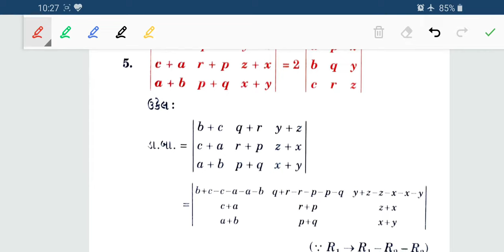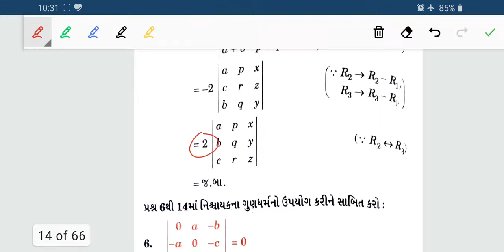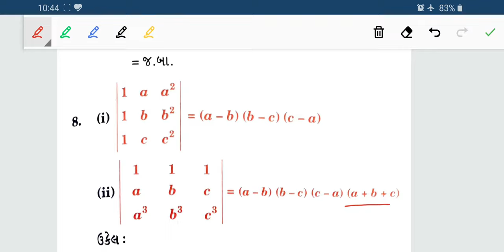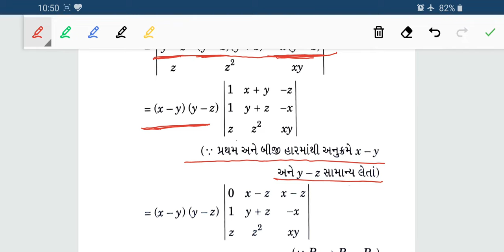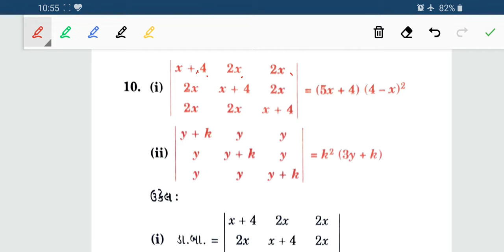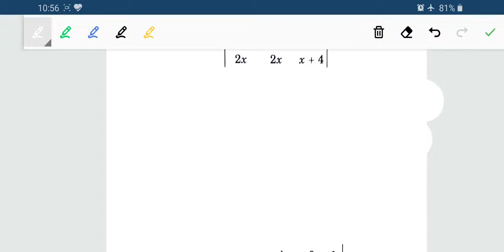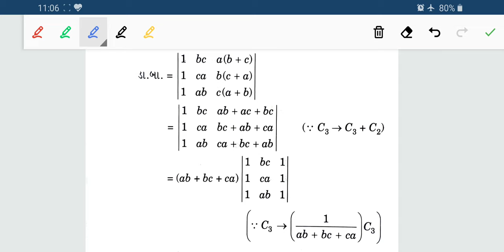12th sci GM | cha 4 Determinant | Lec 4